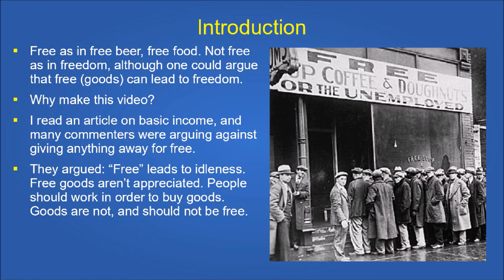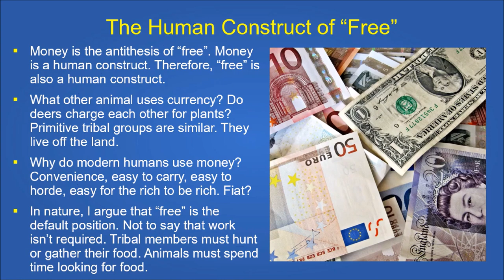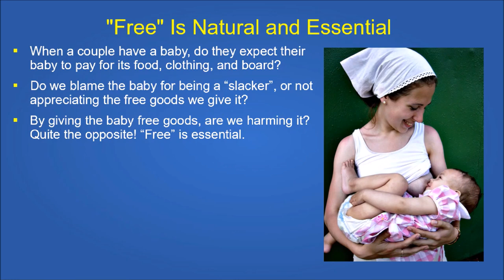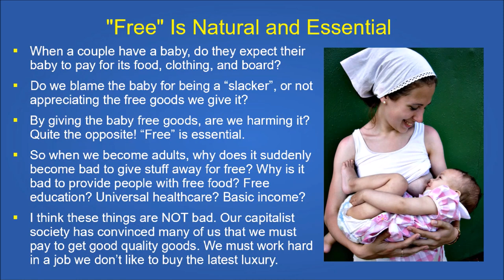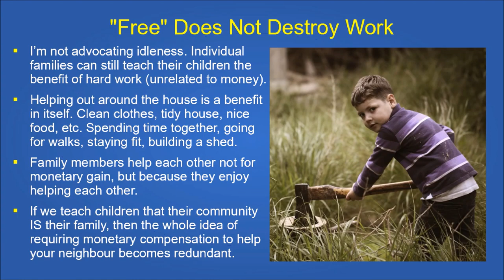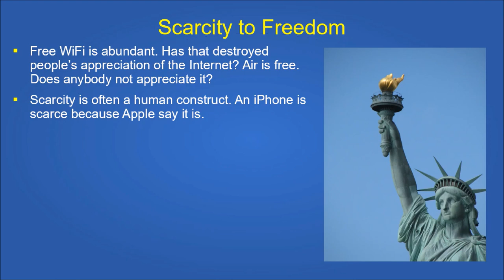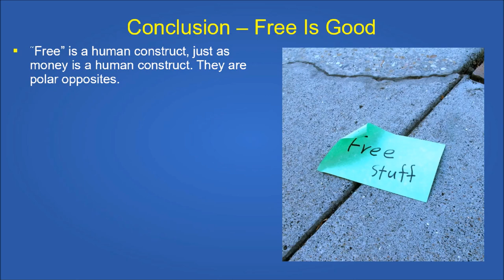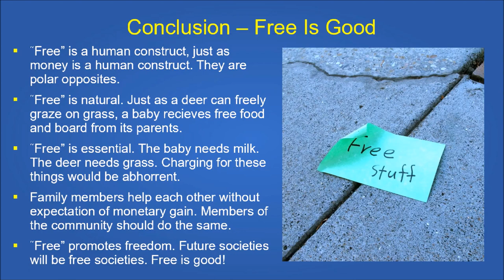Not Only Is "Free" Good – It Is Essential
In this video, I argue that not only is “free” good, it is essential. A baby needs food, clothing, and shelter from its parents. To charge a baby for these things would be outrageous. A deer can wander around and eat “free” grass. “Free” is a very natural state. It is money that is the abomination. Money is being used to control the human population. It is used as a way for the rich to horde wealth.

Ultimately, we will progress to a free society, not just one that promotes freedom, but one where goods and services come at basically zero cost. People will still work, as everyone needs purpose in their life, but the idea of working in a dead-end job for 40 hours a week will become a thing of the past.

During this transition, something like a universal basic income will be required to prevent mass starvation and riots.

Not only is “free” good – free is essential.